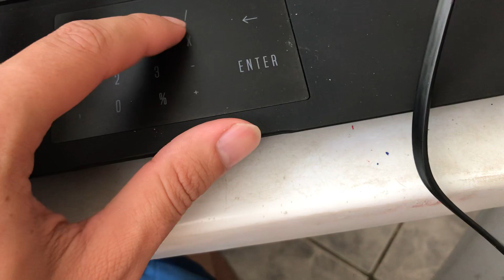iphone 7 plus tem 5G? (rede movel)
nesse video falo se o iphone 7 plus tem 5G?